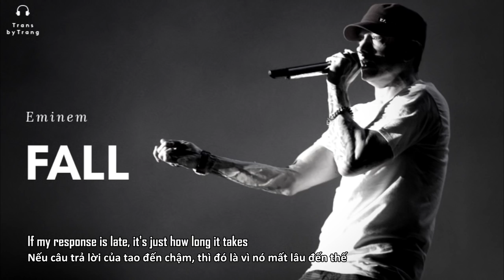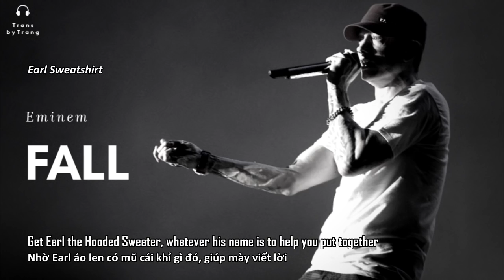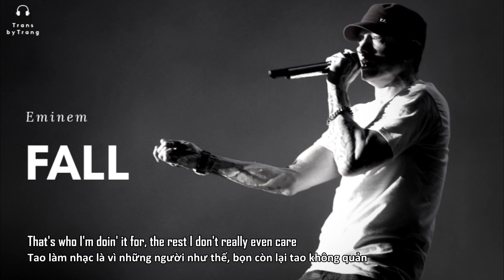[Vietsub] EMINEM | Fall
Fall có sự góp giọng của Justin Vernon (hook). Tuy nhiên, sau khi ra mắt thì Justin đã phản đối sản phẩm này, vì Eminem thu âm sau và có sử dụng slur f*ggot (ý miệt thị gay) trong bài. Tweet của chú ấy đây

Vì thế mà mình cũng không hiểu lắm phần vocal của chú Vernon. Trên Genius cũng có mấy phiên bản lời liền, do dùng filter or autotune mà mình không nghe ra được gì ấy. Ai có đóng góp thì comment nhé, mình rất cám ơn.

1. Tao quên chính tao viết Not Afraid: Trong Not Afraid, chú đã hứa: " No more beef lingers, no more drama from now on". Giờ chú diss cả nửa nền rap, thất hứa nhé.
2. Paul: Paul Rosenberg, quản lý của Eminem. Trong album có 2 skit Em gọi Paul và Paul gọi em, chính là chú Paul này.
3. Mocking Jay: có người bảo đây là diss Jay luôn?!?
Lý do một số người bị diss:
4. Tyler the Creator trước đây nhận là fan Em nhưng mà chê Walk on water.
5. Lord Jamar: culture trở thành một thuật ngữ phổ biến trong hiphop hiện đại. Lord Jamar nói rằng Em chỉ là guest in the house, là khách, là người ngoài vì Em da trắng. Em sánh mình với Elvis Presley, góp phần tạo ra cái culture đó.
6. Joe Budden: chú này đã rời Slaughterhouse. Chuyện với chú này mệt lắm
7. DJ Akademiks: chê album Revival, năm ngoái ông này tung tin Em vào khách sạn với gái, nhưng đó là để quay MV River ý ạ.
8. Pitchfork và Grammys: Pitchfork review album Revival không cao lắm. Còn vụ của Grammys có lẽ là Kendrick mất AOTY vào tay Chance the Rapper.